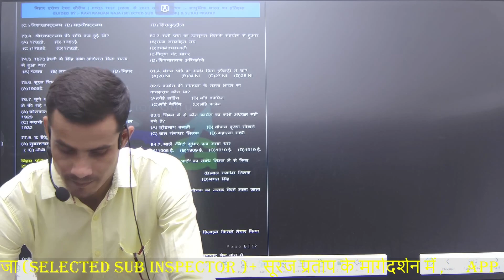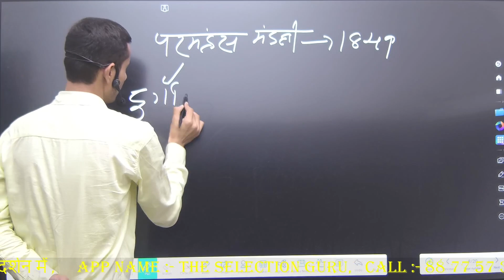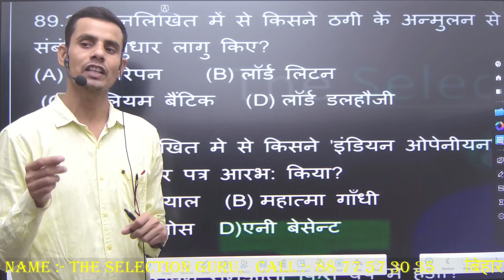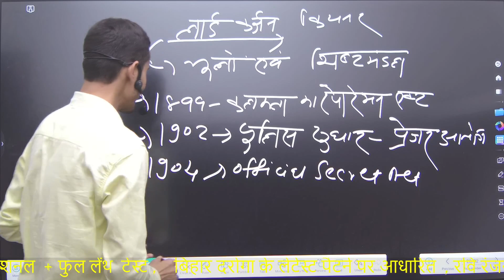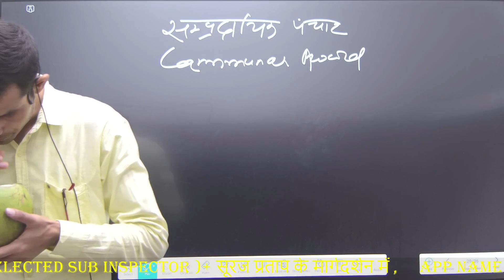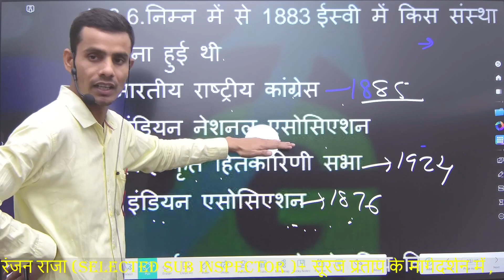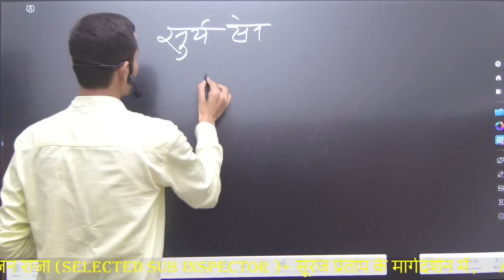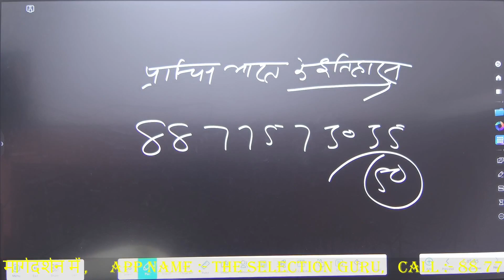Bihar Daroga PYQs Detail Solution Modern History Part 3 final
selectionguru
selection guru